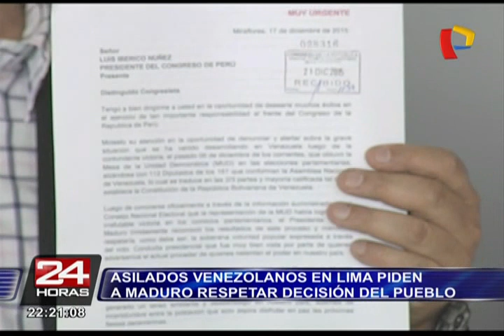Venezolanos asilados en Lima piden a Maduro respetar decisión del pueblo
Exdiputado Óscar Pérez denunció que en Venezuela quieren dar un golpe a su constitución.